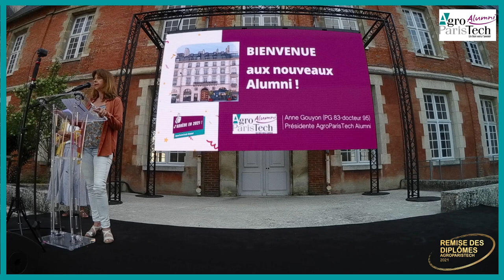Intervention d'Anne Gouyon - Cérémonie de remises des diplômes 2021 des promos 192 et 191 à Grignon.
Suivez l'intervention d'Anne Gouyon, Présidente d'AgroParisTech Alumni, lors de la remise des diplômes en direct de la cours du château de Grignon le 3 juillet 2021 🎥.

Anne Gouyon, présidente d’AgroParisTech Alumni prend la parole pour transmettre ces vœux de succès à cette nouvelle génération de diplômés.

Un grand bravo à l'équipe des étudiants en charge de l'organisation de cette cérémonie pour le moins bouleversée par le contexte sanitaire :
Marie Violet, Eloïse Proye, Mathieu Lallement, Simon Benzoni, Tristan Bonnec, Caroline Moriaux, Adrien Royet, Paul Blanchier, Juliette Grosjean, Félix Guegen, Vincent Couly, Juliette Stym Popper, Jean Boisset et Tiana Mureau.